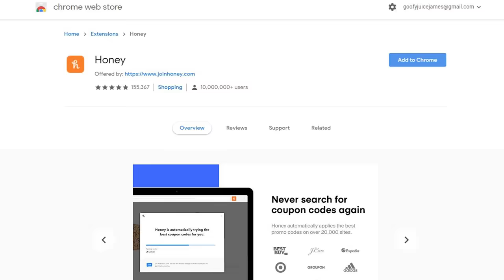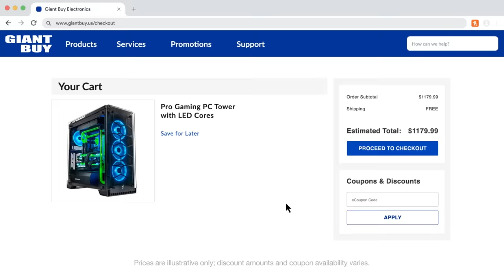The Best Smelling Influencer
The weird world of Jeremy Fragrance.